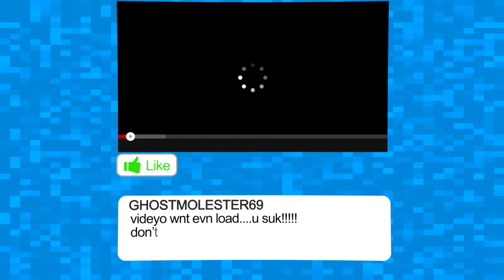Ghost tries Skyblock in Minecraft, WILL HE SURVIVE?! on Swingsword.net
►GO JOIN HERE: Swingsword.net